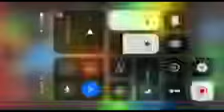Colour Crew Green Reversed 4